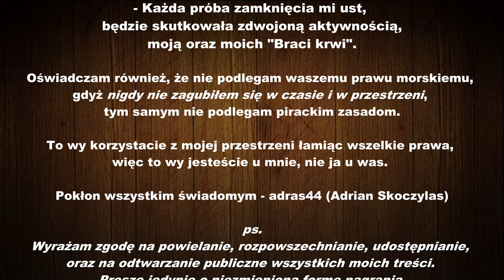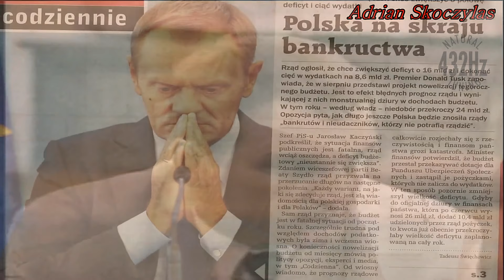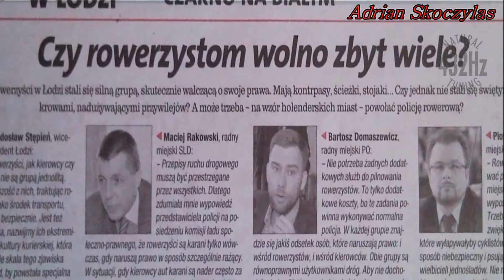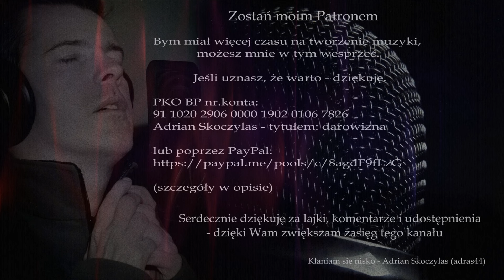Adrian Skoczylas - Bracie mój (2014) remaster 432Hz (2017)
Bezpośredni link do pobrania teledysku w pełnej jakości:

Plik audio FLAT Hi-Res:

wkrótce

Wyrażam zgodę na powielanie, rozpowszechnianie, udostępnianie, oraz na odtwarzanie publiczne wszystkich moich treści.
Proszę jedynie o niezmienioną formę nagrania.

PKO BP nr.konta:
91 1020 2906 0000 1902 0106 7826 Adrian Skoczylas - darowizna

Serdecznie dziękuję za wszelkie wsparcie
- Adrian Skoczylas